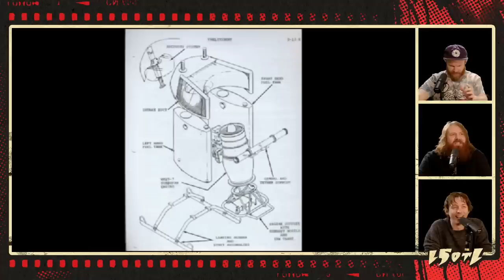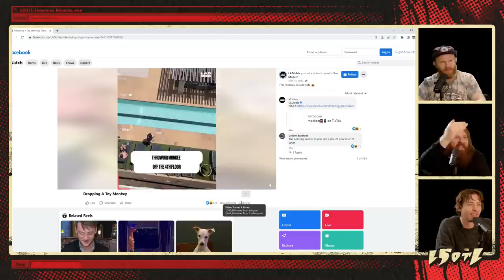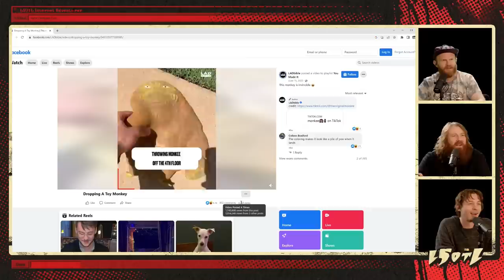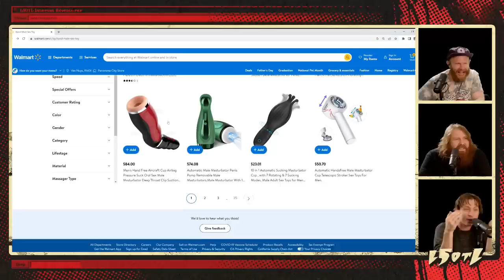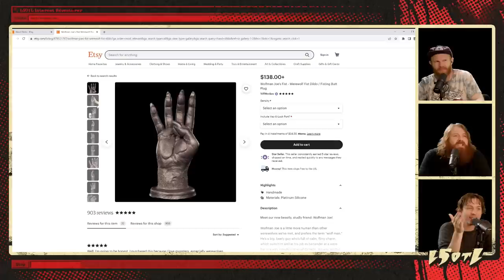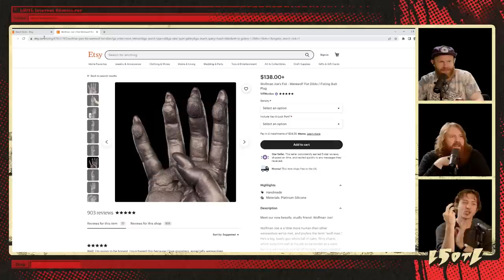Last Stream On The Left /// May 23rd, 2023 - FERNANDATE II: The Reckoning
Will Fernando's follow-up mandate scar your psyche again? Are you willing to find out?

Are you really?